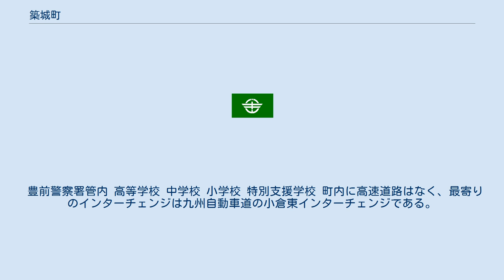築城町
福岡県の市町村_(廃止)
築城町（ついきまち）は、福岡県北東部に位置していた築上郡の町である。
 2006年1月10日、椎田町と対等合併し築上町が発足、自治体としての築城町は消滅した。
現在は築上町の西側に組み込まれる。
町役場は築上町役場築城支所として業務を行っている。
 以下、消滅前日までの情勢を記す。
 福岡県北東部に位置し、南北に細長い町域を有する。
町の最北部にある築城駅前を中心に、市街地を形成しており、市街地から少し離れた所に航空自衛隊築城基地がある（基地自体は隣の椎田町に含まれる）。
南部は山地となっており、冬季に強い寒波が流れ込んだ時は、山間部は大雪に見舞われる事があり、町内市街地では数センチ程度の積雪であっても山間部は30センチ以上の積雪になることもある。
 行橋市と隣接している事から豊前市や中津市よりも行橋市との結びつきが強く、市外局番も (0930) で行橋市、京都郡（苅田町の一部を除く）と同一である。
ショッピングに関しては、築上町（旧椎田町）のルミエール（旧ロジャース）や行橋市のゆめタウン行橋、丸和行橋サンパルなどのショッピングセンターが利用されることが多い。
また築城町中心部から行橋市までは、車で10分程である。
中津市までは約30分である。
 また北九州市との関係も密接で北九州都市圏に属し、10％通勤圏内であり北九州市方面に通勤・通学する人が非常に多い。
築城駅から北九州市小倉駅までは、普通列車で約40分。
快速列車では約30分である。
 また、隣接する椎田町との関係も密接である。
 当初は行橋市、犀川町、勝山町、豊津町、椎田町との京築1市5町で合併協議を進めていたが、2003年11月の築城町議会で住民から出された豊前市、椎田町の豊築1市2町合併協議会設置案が可決。
築城町は京築1市5町合併協議会からの離脱を表明し、京築1市5町合併協議会は解散した。
 その後、豊前市、椎田町との合併を協議していたが、椎田町で行われた住民投票の結果が反対多数だったため合併協議会は解散した。
そののち椎田町と合併協議会を発足させ、わずか1週間で全協議を了承、2006年1月に築上町を発足させた。
 京築1市5町合併協議会を発足させる前に築城町と椎田町で行われた、住民アンケートでは行橋市との合併に賛成が多かった事から、豊前市との合併には賛成派同様に反対派も多いとみられ、将来的に行橋市との合併を望む声も根強い。
 豊前警察署管内 高等学校 中学校 小学校 特別支援学校 町内に高速道路はなく、最寄りのインターチェンジは九州自動車道の小倉東インターチェンジである。